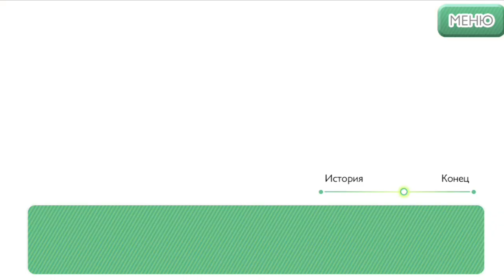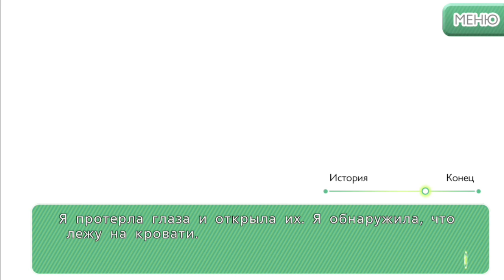Time to love Макото Хаэбару 1-6 главы "Почему он меня поцеловал?"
Прохождение ветки Макото Хаэбару из игры "Время любви"
00:00 1 глава
09:41 2 глава
17:49 3 глава
28:04 4 глава
37:33 5 глава
47:27 6 глава